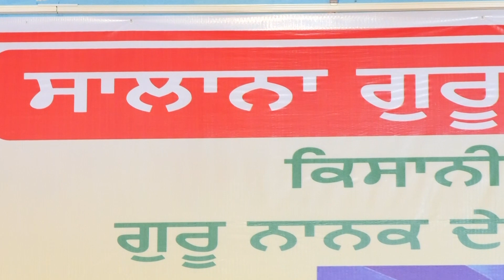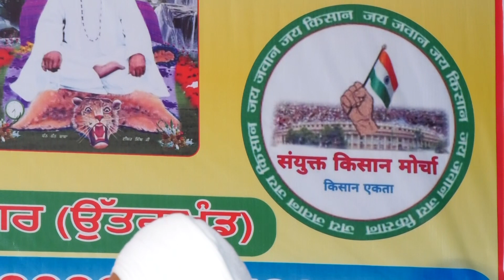ਐਸਾ ਗਿਆਨੁ ਜਪਹੁ ਮਨ ਮੇਰੇ - Aisa Gian Japo Man Mere @Baba Amarjeet Singh Ji Galib Khurd Wale@VirasatTV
ਐਸਾ ਗਿਆਨੁ ਜਪਹੁ ਮਨ ਮੇਰੇ - Aisa Gian Japo Man Mere @Baba Amarjeet Singh Ji Galib Khurd Wale | Virasat TV ​